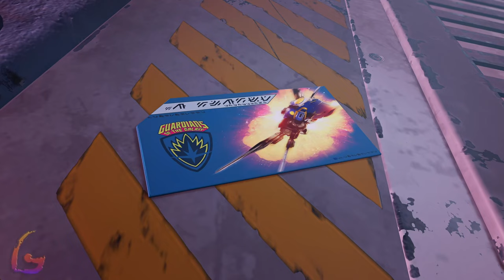Marvel's Guardians of The Galaxy Gameplay Walkthrough [Full Game PC Ending - Chapters - 13 14 15 16]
Marvel's Guardians of The Galaxy Gameplay Walkthrough [Full Game PC Ending - Chapters - 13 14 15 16] No Commentary

Marvel's Guardians of The Galaxy Gameplay Walkthrough [FULL GAME] No Commentary will include the full game story on PC. This Marvel's Guardians of The Galaxy Gameplay Walkthrough Full Game No Commentary is 60fps and will be in either 1080p or 1440p and will include a Gameplay Walkthrough of the Full Game Movie or All Cutscenes Longplay edition of Marvel's Guardians of The Galaxy which is No Commentary, most likely in a video after the ending of the game Gameplay Walkthrough.

Marvel's Guardians of the Galaxy is a 2021 action-adventure game developed by Eidos-Montréal and published by Square Enix. The game is set in an original universe based on the Marvel Comics superhero team Guardians of the Galaxy. The game was released for PlayStation 4, PlayStation 5, Windows, Xbox One, Xbox Series X/S, in October 2021.

00:00 - Chapter 13 - Against All Odds
1:00:00 - Chapter 14 - Into the Fire
1:55:00 - Chapter 15 - Broken Promises
2:33:00 - Chapter 16 - Magus